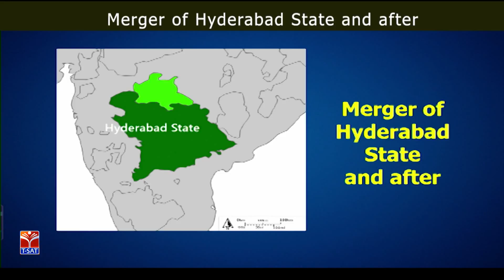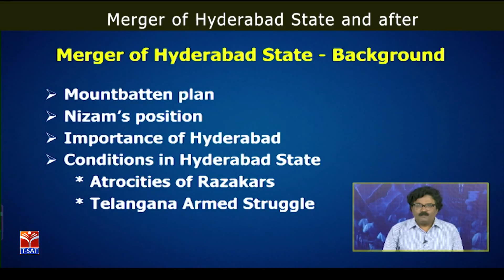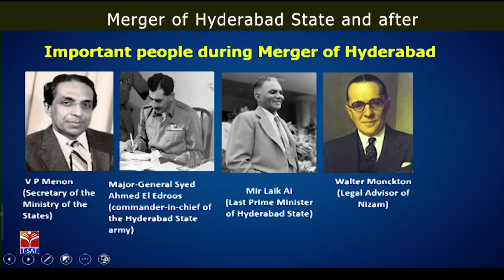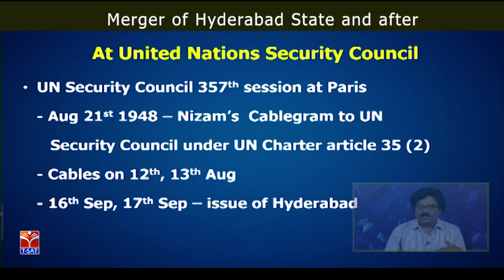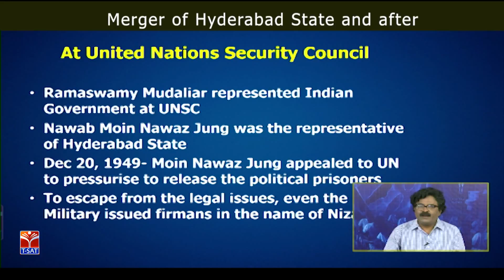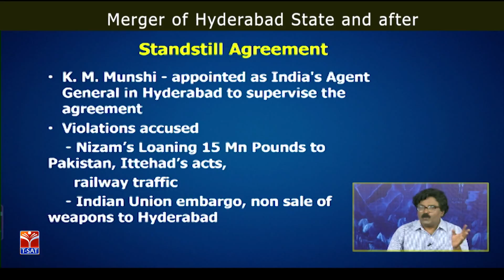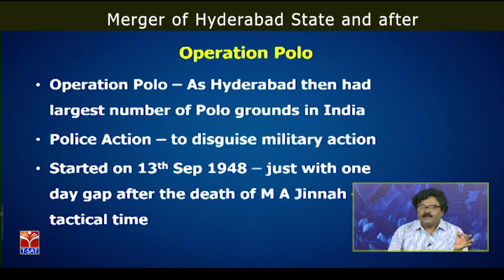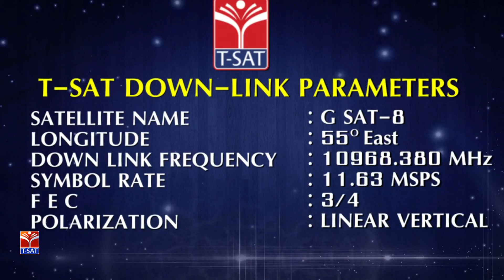TSPSC - TS Formation || Merger of Hyderabad State - P1 || Srinivasan